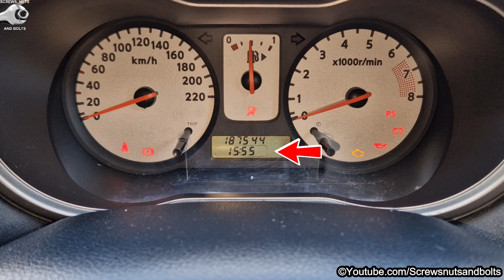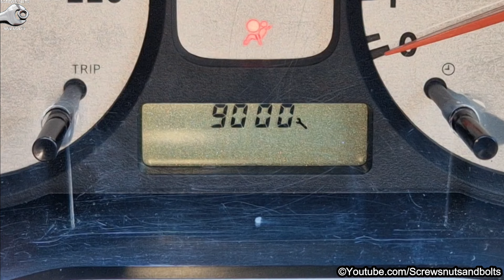Dash Clock Time Adjustment - Nissan Note E11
A quick video showing how to adjust the dash clock time in a Nissan Note E11 from years 2006 to 2013.

My videos are a guide to making repairs and also to provide helpful information.
Do not attempt to make any repairs unless you’re sure you know what you’re doing. For more detailed information, if something is not clear to you, or you don't understand something, have the repair carried out by a qualified mechanic or at your local car dealer. Any repair you carry out on your car you do at your own risk.